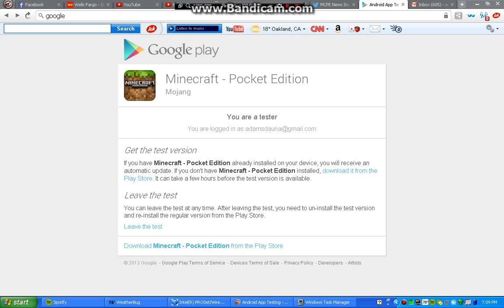minecraft pocket editon 9.0 pe beta testing